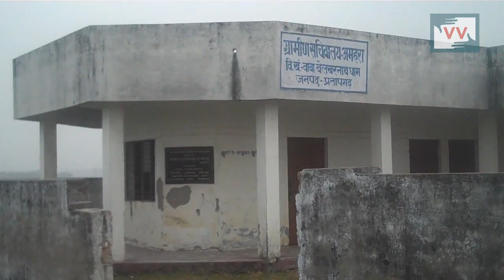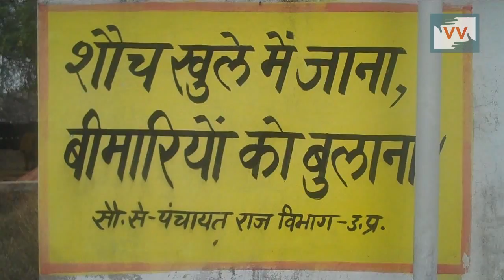Do not have toilet | Chanda reports for IndiaUnheard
This video was made by a Video Volunteers Community Correspondent Chanda Bharti.